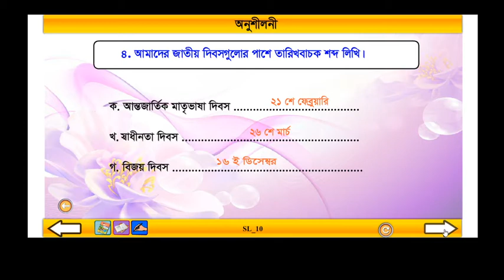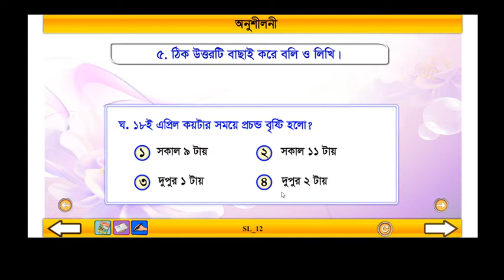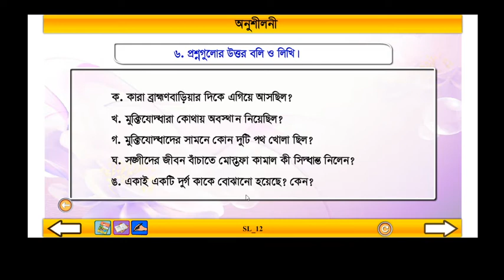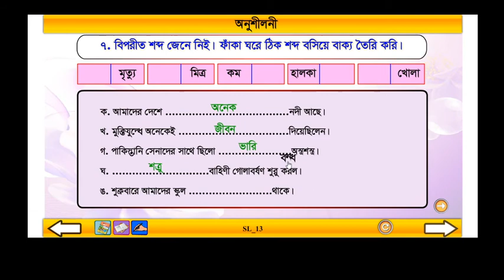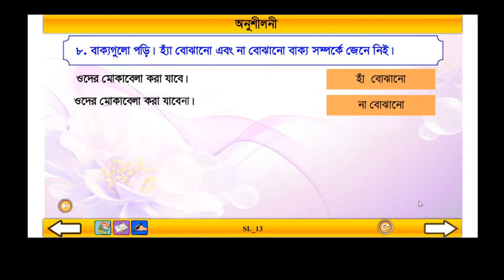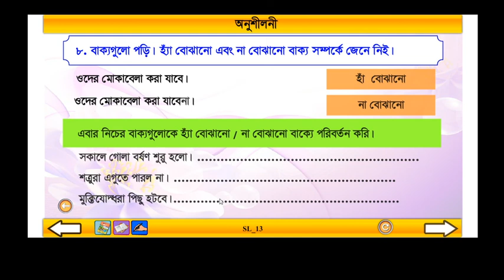Class 3 Bangla Akai Akti Durgo Part: 2 ।। বাংলা তৃতীয় শ্রেণি একাই একটি দুর্গ পর্ব : ২